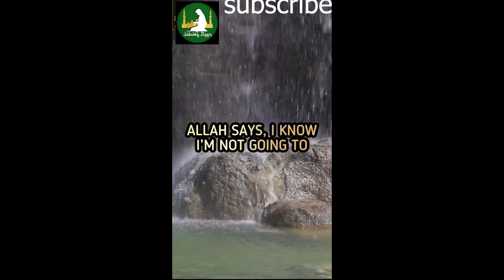WHEN ALLAH BLESSES YOU#sabakedeen#muftimenk